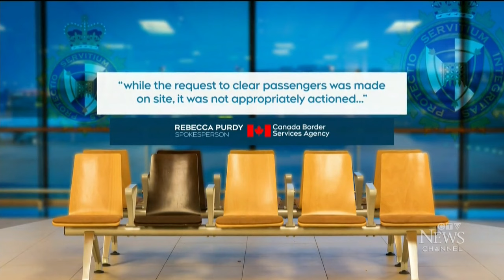Passengers forced to sleep on benches, floor at N.L. airport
United Airlines flight from Washington to Paris was diverted causing more than 240 passengers to sleep in a small airport. Adrian Ghobrial reports.